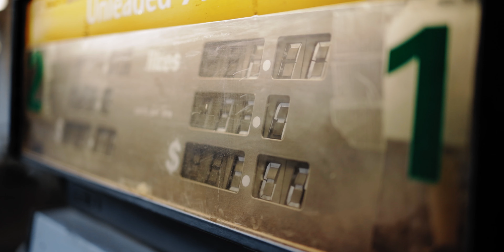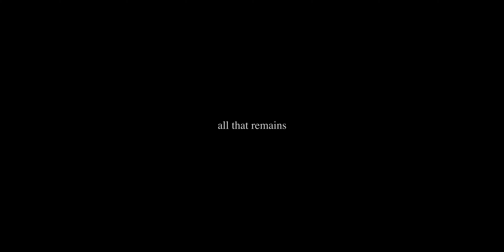All That Remains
'All That Remains’, is a cinematic curation of unseen footage from adventures near and far, as well as moments shared with those who have shaped me in some way or another. Documenting is becoming a crucial tool in aiding me in processing life. Filmmaking is my favourite way to turn those moments into tangible pieces to look back on.

In its purest form, this film is my way of processing my recent life experiences, and solidifying the only thing I’d be left with, if everything else was stripped away - my memories.

Shot on Sony A6500 & Sigma 18-35 f1.8, Canon EOS R & RF 35mm f1.8